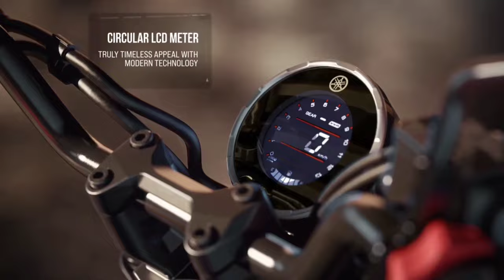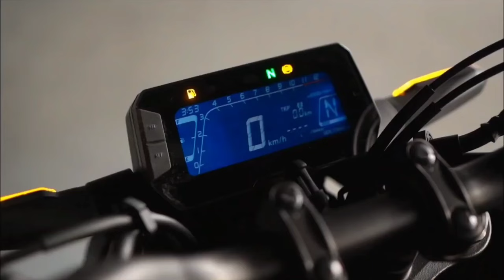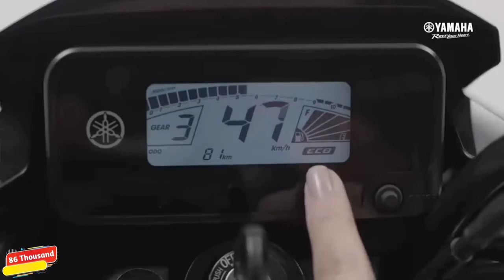INDIA में LAUNCH होगी 07 NEW BIKES || 7 UPCOMING Bikes 2024